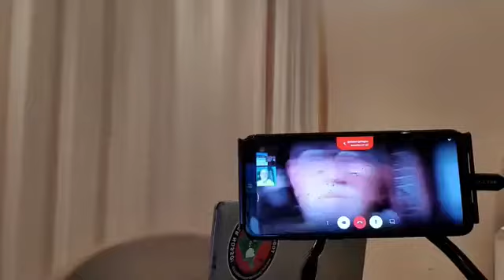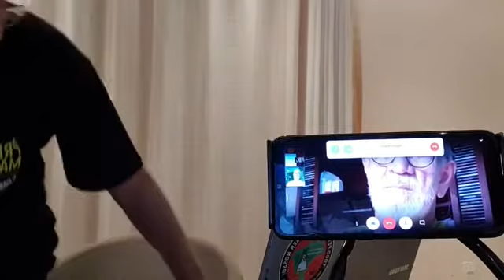NP 392 Vidas importam? Quer continuar meu escravo?Floyd's no Brasil? O Deus do Bolsonaro é a morte!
Programa 392 - Semana de 29/05  a 04/06/2020 – 23ª Edição do ano  Fonte-Ricardo Cravo Albin
Vidas Negras importam? Quer continuar sendo meu escravo? Quantos Floyd's temos no Brasil? O Deus do Bolsonaro é o da morte! Fio Cruz, não é hora de relaxar o isolamento! IBI condena referencias nazistas pelo governo brasileiro!

Notícias Petroleiras e outras, estes são os nossos módulos.
EDITORIAL Vidas negras importam? Racismo e capitalismo diante da pandemia na África

04/06/2020

Ivan Luiz Jornalista –
Reg. CPJ 38.690 - RJ –1977. Módulo II  Bolsonaro a deputado negro: “Quer continuar sendo meu escravo?”
Módulo I    Quantos George Floyd temos no Brasil?
Módulo III  Basta!
Módulo IV Lutas e Revoluções na América Latina Seculos XIX, XX e XXI - Ditaduras da América Latina e A ascensão e a queda dos governos militares
Módulo V - Homenageados na cultura brasileira,  destaque para Ed Lincoln (88 anos)   Paulinho da Costa (72 anos) – 31 -  Oduvaldo Vianna Filho (84 anos)
Módulo VI Relação completa dos aniversariantes de 29/05 a 04/06
Módulo VII –  O Deus do Bolsonaro é o Deus da morte. L Boff
Módulo VII_I – Em nota ao MP, Fiocruz afirma que não é hora de relaxar isolamento no RJ
Módulo VII_II –
Módulo VII_III –
Urgente -   Covid 19 Brasil

Especial: Instituto Brasil-Israel condena uso de referências nazistas pelo governo Bolsonaro

EDITORIAL:
Vidas negras importam? Racismo e capitalismo diante da pandemia na África
Por PSTU-PI - 27/03/2020